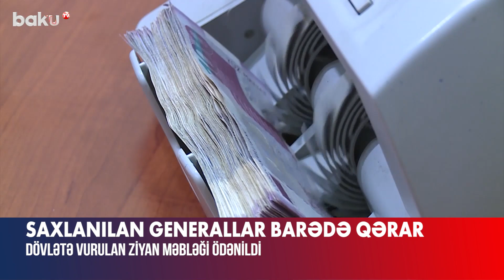Saxlanılan gömrük generalları barədə qərar verildi - BAKU TV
Dövlət Gömrük Komitəsinin Əməliyyat və İstintaq Baş İdarəsinin rəisi, gömrük xidməti general-mayoru Məsum Rəsulov və Dövlət Gömrük Komitəsinin strukturuna daxil olan “Azərterminalkompleks” Birliyinin sabiq direktoru, gömrük general-mayoru Ehtiram Xəlilov ev dustaqlığına buraxılıb.
Bu barədə onların vəkilləri məlumat verib. Məlumata görə, Məsum Rəsulov və Ehtiram Xəlilov ittiham üzrə dövlətə vurulan ziyan məbləğini tam həcmdə dövlət büdcəsinə ödəyiblər. Buna görə də məhkəmə tərəfindən müdafiəçilərin vəsatətləri təmin edilərək onların barəsində ev dustaqlığı qətimkan tədbiri seçilib. Hazırda barələrində cinayət işi davam edir.
Qeyd edək ki, adıçəkilən şəxslər külli miqdarda mənimsəmə cinayətlərində təqsirli bilinirlər.

Saxlanılan gömrük generalları barədə qərar verildi